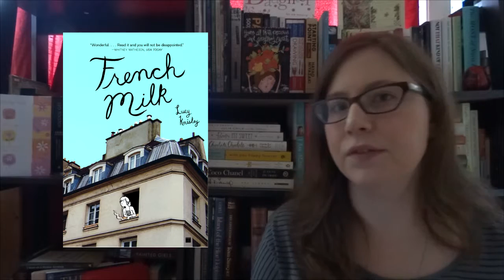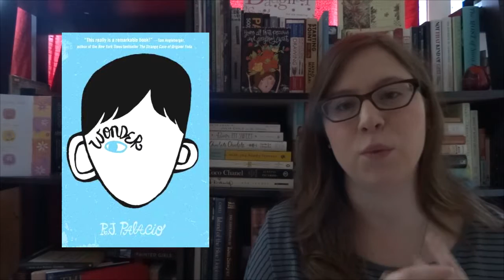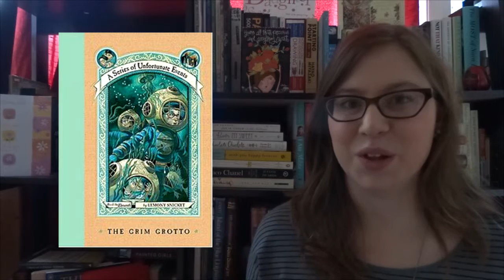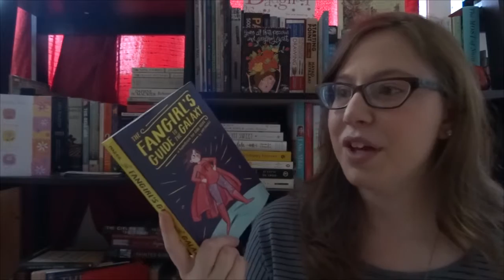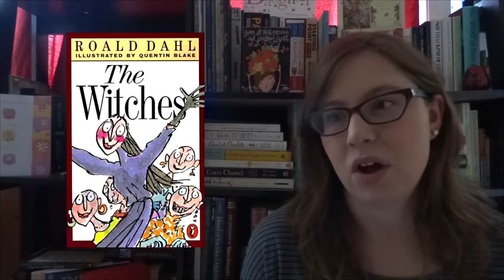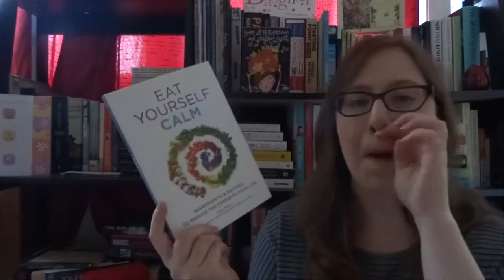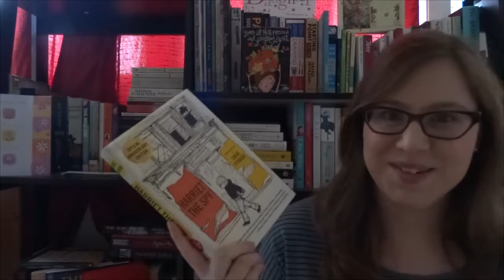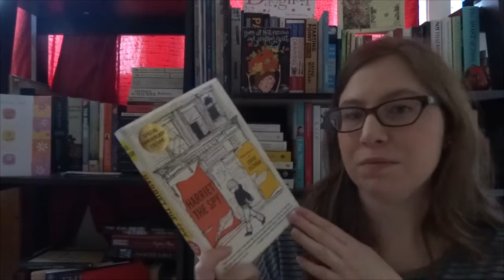October Wrap Up | 2015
Sooooo sorry for my lateness! This month has been crazy. Life has been crazy.